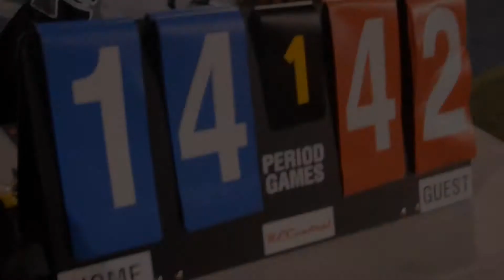Dans Team 2